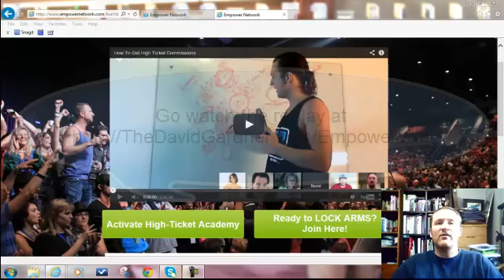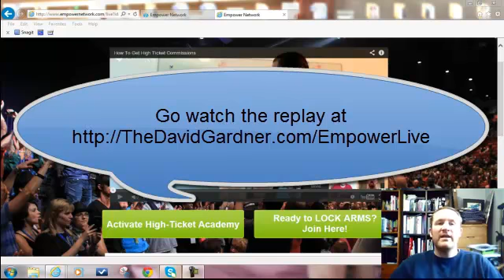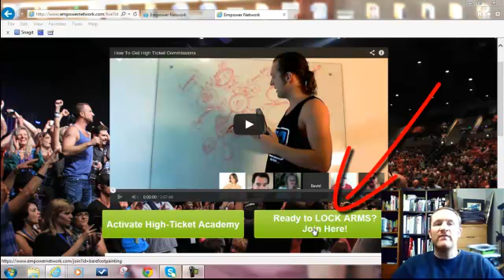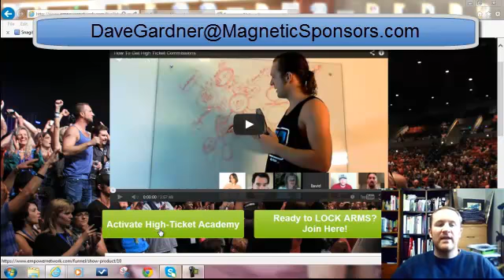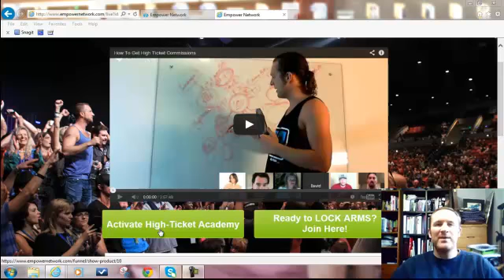How to sell High Ticket items with the High Ticket Academy - Dave Gardner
How to sell High Ticket items with the High Ticket Academy

If you sell products to others people either in the MLM, Network Marketing industry or business to business and finally business to customer, you want to make sure you know how to sell High Ticket items.

This means higher cost items than normal, like in the $2000-$20,000 range and even higher (if you are a jeweler or real estate agent perhaps).

Having the right mindset and skill set will establish you with the confidence you need to be able to sell these items and having the training provided by marketers with proven ability to convert high ticket items is your first step towards your first sale.

Add to that the ability to earn commissions on the course itself and you are looking at a chance to have a very good ROI, or return on Investment into the High Ticket Academy.

by DaveGardner

DaveGardnerMarketingGod